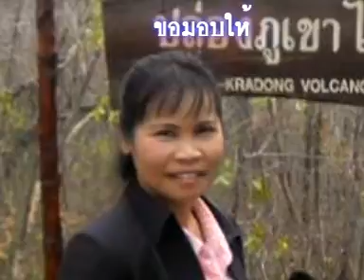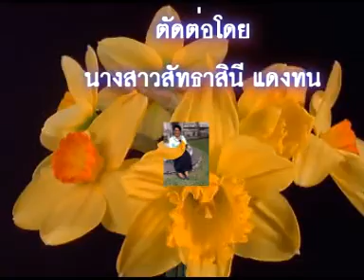นพวรรณ สาธุการ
หลักสูตรระยะสั้น วิทยาลัยสารพัดช่างจังหวัดอุบลราชธานี